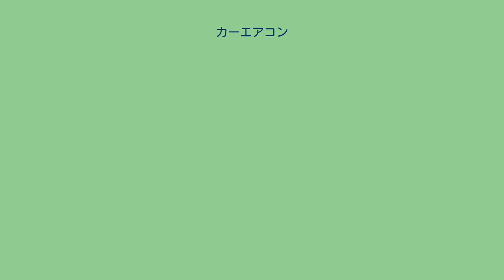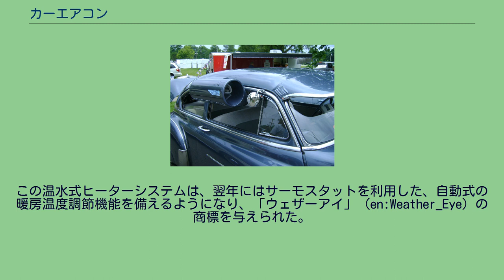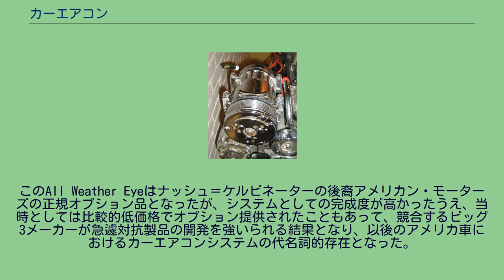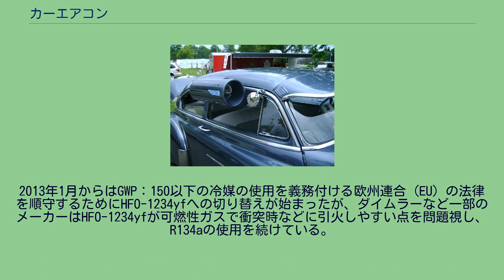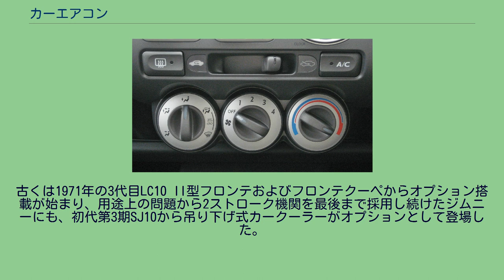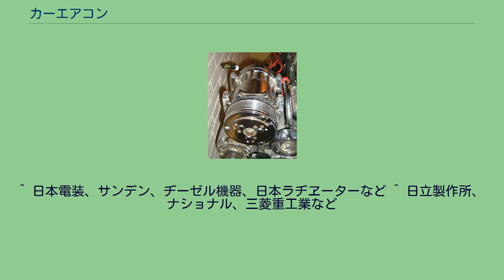カーエアコン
カーエアコンとは、自動車に装備されているエア・コンディショナーである。
自動車用コンプレッサーの一例 初期の車載エアコン装置は、カーヒーターやカークーラーといったかたちで独立して制御されており、温度調節の機能はほとんど存在しないことが一般的であった。
冷媒に不可欠なコンプレッサーの駆動は基本的にエンジンにより行われる。
一部のハイブリッドカーなどでは、エンジンが稼動している時間を短くするためにコンプレッサーの駆動をモーターで行っていたり、コンプレッサーのプーリーにモーターを内蔵したものもある。
暖房はエンジンを冷却した冷却液（冷却水、クーラント）を室内のヒーターに導き、熱交換している。
一部の電池式電気自動車では、原動機の廃熱を利用できないために電熱線でヒーターコア内の水を温めて発熱する暖房を用いている。
カーエアコンの冷温風、とりわけ冷房サイクルを通して供給される乾燥した送風により、フロントガラスやサイドガラスの霜取りや曇り取り(デフォッガー/デフロスター)を行う機能も持たせられている。
冷房の場合はエンジンの回転でコンプレッサーを稼動させるため、エンジンの負荷が増え、加速が鈍り、結果燃費も悪化する。
馬力換算では数馬力から十数馬力のロスとなる。
コンプレッサーを作動させる際にはアイドリング回転数を何割か上昇させるアイドルアップが行われるため、AT車の場合にはクリープ現象もより強力に働く。
普通車の場合、1kW～3kW(1～4馬力)程度の負荷が掛かり冷暖房能力としては3kW程度である。
暖房の場合は、ガソリンやディーゼル車では捨てているエンジンの排熱を利用するので、冷房に比べて消費電力はわずかであり、燃費が目立って悪化することはないが、自動車によっては、暖房時に車内の曇りを防ぐために、除湿運転を同時に行うものもある。
この場合、コンプレッサーを作動させるので、燃費は冷房の時のように悪化する。
この除湿運転を解除できるかどうかは車次第である。
一部の電気自動車では暖房に電熱を用いるため、電費は冷房以上に著しく悪化する。
画像はマニュアル式カーエアコン操作部の一例である（初代ホンダ・フィット。以下、当該車種の取扱説明書をもとに解説する）。
下に3つ並んだダイヤルスイッチのうち、左から「吹き出し口切り換えダイヤル」、「ファンスピード切り換えダイヤル」、「温度調節ダイヤル」、上の中央が「内外気切り換えレバー」、その右が「エアコンスイッチ」 (A/C) である。
なお上の左のスイッチはエアコンとは無関係なリアウィンドウの熱線デフォッガースイッチである。
カーエアコンの歴史はアメリカ車やドイツ車において、第二次世界大戦以前から始まった。
アメリカにおける初期のミスト式カークーラー。
水を蒸発させ気化熱を奪うことで冷気を得る簡略な装置で、コンプレッサー式カークーラーの発達以前には比較的実用性の高いものであった アメリカ車においては早くは1930年代にはミスト散布の原理を用いたカークーラーの導入が始まり、1939年にはパッカード製自動車においてコンプレッサーを用いた冷房装置が採用されたが、冷却機能の調整面において課題を残していた。
この時代のコンプレッサー式カークーラーはトランクをほぼ丸ごと占有するほど巨大なものであったため、戦前はあまり普及しなかった。
同時期の1937年、中級車メーカーのナッシュ・モーターズは家電メーカーのケルビネーターと合併、ナッシュ＝ケルビネーターとなったが、1938年には早速ケルビネータ―の熱交換技術を応用し、エンジン冷却水を室内のごく小さなラジエーターに導入することで温風を生む本格的カーヒーターを、世界で初めて自社の自動車に搭載する。
この温水式ヒーターシステムは、翌年にはサーモスタットを利用した、自動式の暖房温度調節機能を備えるようになり、「ウェザーアイ」（en:Weather_Eye）の商標を与えられた。
ウェザーアイのシステムは、実用性の高いカーエアコンに発展する基礎となった。
第二次大戦後の1954年、ナッシュ社がナッシュ・アンバサダー（en:Nash Ambassador）のオプションとして設定した「オール・ウェザーアイ」All Weather Eyeは、温水式ヒーターとトランク内蔵型コンプレッサー式カークーラーを一つにした、世界初の統合カーエアコンシステムとなった。
このAll Weather Eyeはナッシュ＝ケルビネーターの後裔アメリカン・モーターズの正規オプション品となったが、システムとしての完成度が高かっ...